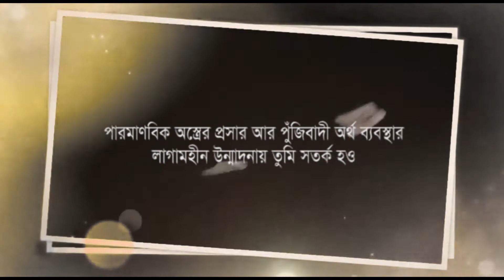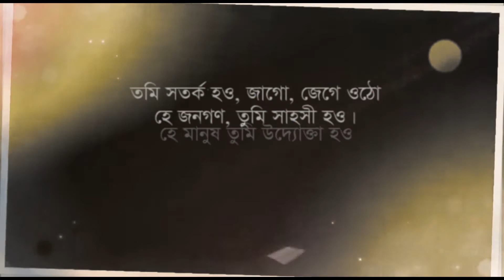তিন শূন্যের উচ্চারণ | ফারুক মোহাম্মদ ওমর | bangla kobita abriti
তিন শূন্যের উচ্চারণ
কবি ও কন্ঠে ঃ ফারুক মোহাম্মদ ওমর

মাঝে মাঝে ইচ্ছে করে উদ্যোক্তা হয়ে যাই
মানুষকে অর্থনৈতিক তত্ত্ব থেকে
মুক্তি দেয়ার জন্য
কেননা মানুষ জন্মগত ভাবেই উদ্যোক্তা৷

হে মানুষ তুমি সতর্ক হও
সতর্ক হও পৃথিবীর প্রতারণার ইতিহাস থেকে
এই সমরাস্ত্রের যুগে একটি বোতামেই
যেখানে পৃথিবীর ধ্বংস সম্ভব
তুমি সতর্ক হও
পারমাণবিক অস্ত্রের প্রসার আর পুঁজিবাদী অর্থব্যবস্থার লাগামহীন উন্মাদনায়
বিধ্বংসী মহড়ায় এগিয়ে চলছে শেষ অংক
হে নাগরিক তুমি সতর্ক হও৷

আজকাল গুটিকয়েক ব্যক্তির হাতে
কেন্দ্রীভূত পৃথিবীর সব সম্পদ
পুনর্বিন্যাসে তুমি সতর্ক হও
হে বিশ্বমানব তুমি সতর্ক হও
সতর্ক হও তিন শূন্য থেকে
শূন্য দারিদ্র্য, শূন্য বেকারত্ব
এবং শূন্য নিট কার্বন নিঃসরণ থেকে!

দানবের উন্মত্ততায় সতর্ক হও
হে বিশ্বজনতা তুমি সতর্ক হও
পৃথিবীকে সমরাস্ত্র মুক্ত করতে সতর্ক হও
আর্টিফিসিয়াল ইন্টেলিজেন্স উত্থানের বিরুদ্ধে তুমি সতর্ক উচ্চারণ করো
লাখ লাখ মানুষকে বাঁচাও বেকারত্বের গ্রাস থেকে
চাকরি প্রত্যাশি থেকে তুমি উদ্যোক্তা হও!
হে মানুষ তুমি উদ্যোক্তা হও!

তুমি সতর্ক হও,জাগো,জেগে ওঠো
হে জনগণ তুমি সাহসী হও